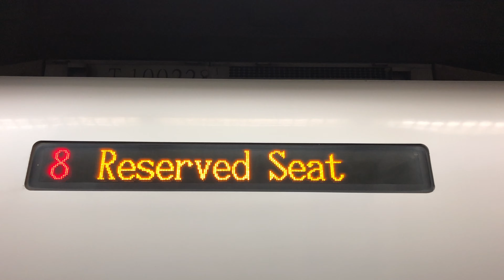127次普悠瑪自強號南港站2B月台待發情形(3)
沿途停靠：南港、松山、臺北、板橋、新竹、臺中、臺南、高雄、屏東、潮州。

(潮州、高雄端)TED2019－TED2020(南港端)。

已卸妝的台鐵故事島彩繪列車~